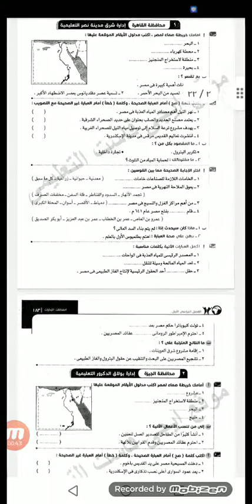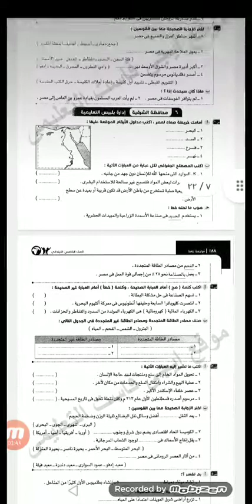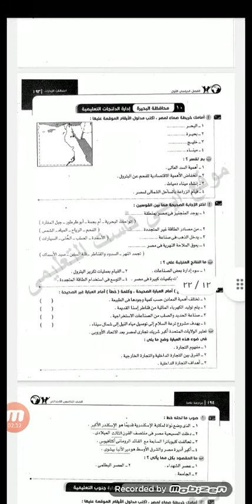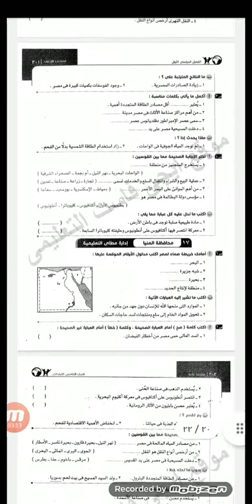امتحانات الأعوام السابقه في مادة الدراسات الاجتماعيه للصف الخامس الابتدائي الفصل الدراسي الأول 📖📖